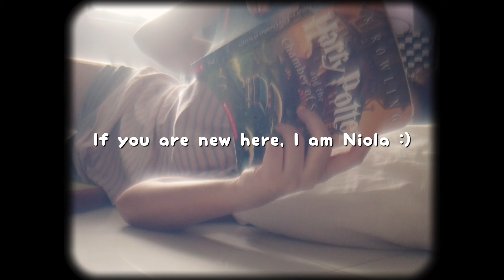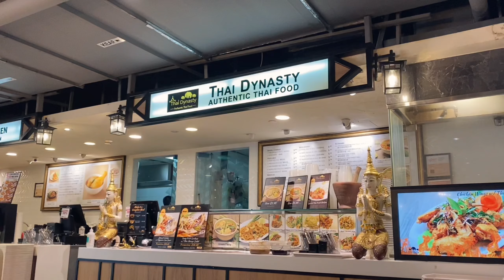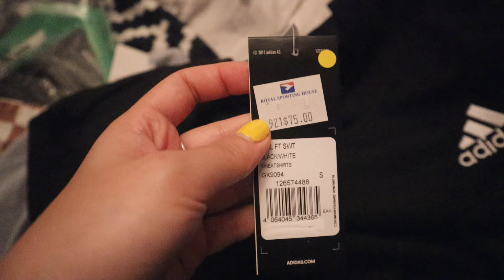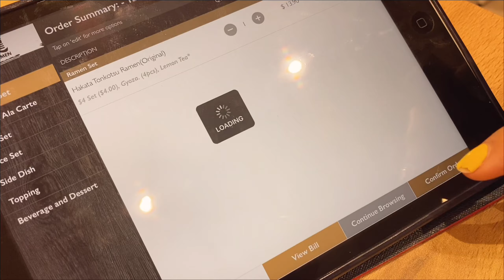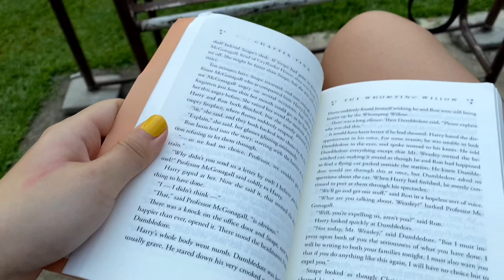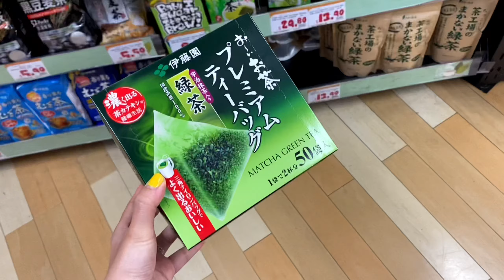Running errand, food & bakery, another park // Living in Singapore Diaries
Hi! I spontaneously visited a park again. It is one of the prettiest parks in the city, in my opinion. I should definitely go to parks more often with a book and coffee 💕

Camera
DJI OSMO Pocket 1
Iphone 11

Editor
VLLO Premium